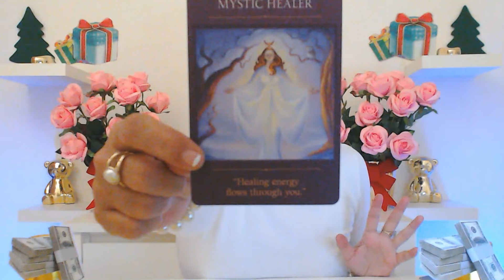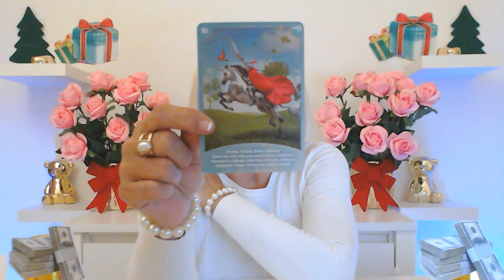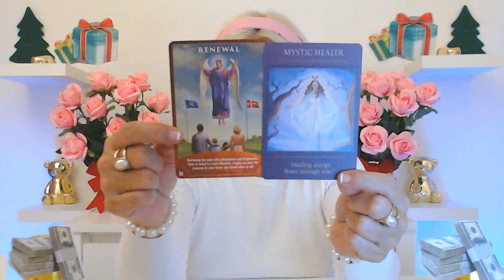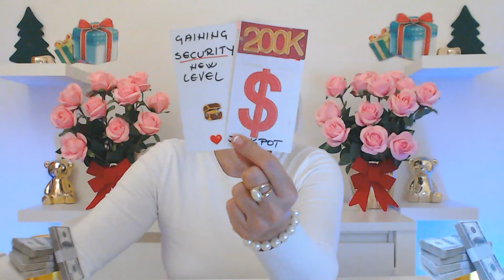GEMINI NOVEMBER 2024 YOUR NET WORTH WILL SKYROCKET MY FRIEND GET READY FOR IT! Gemini Tarot Reading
Ivana Tarot

If you want you can book your personal love tarot reading or your personal career tarot reading or your astrology reading with Ivana Tarot.